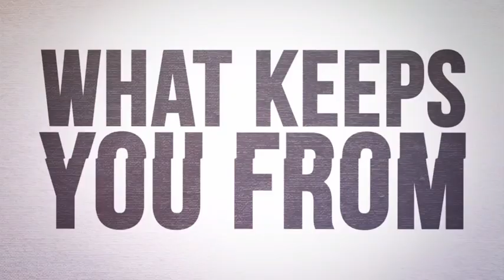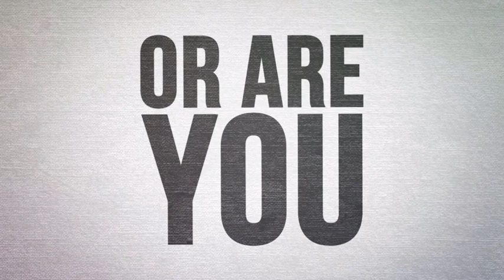LifePointe Service 3/3/24